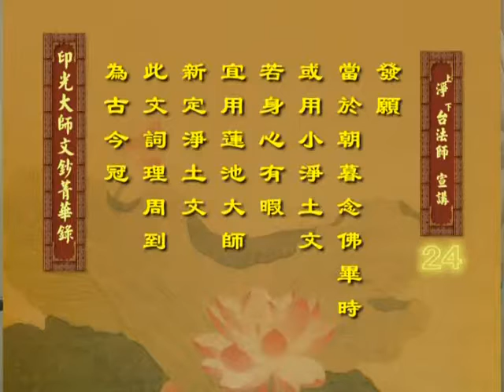净台法师 印光大师文钞菁华录 024